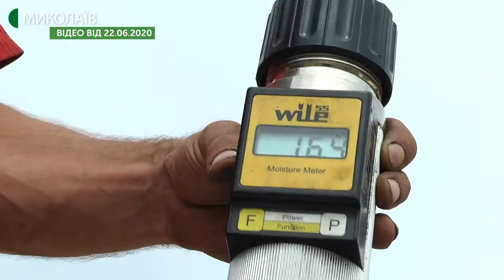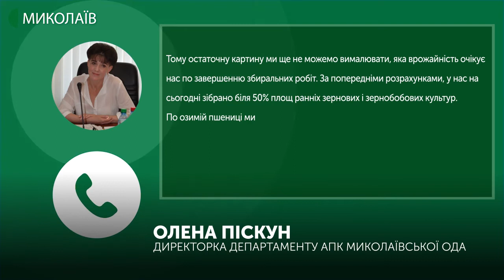Миколаївські фермери збирають врожай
На Миколаївщині  триває збір врожаю ранніх зернових та зернобобових культур, а також зимового ріпаку. Для  аграріїв жнива у 2020 році виявилися важкими.